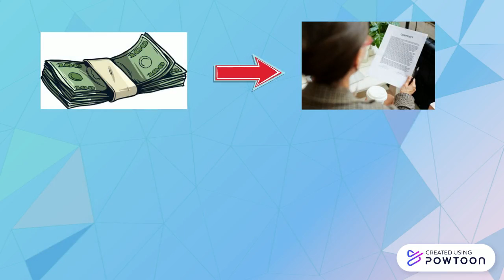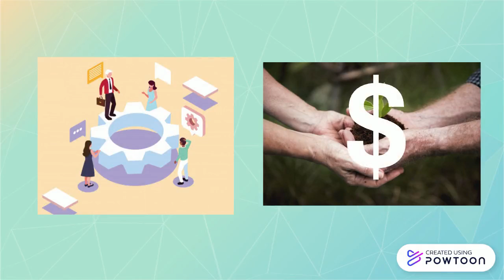Principio 7 y conclusion